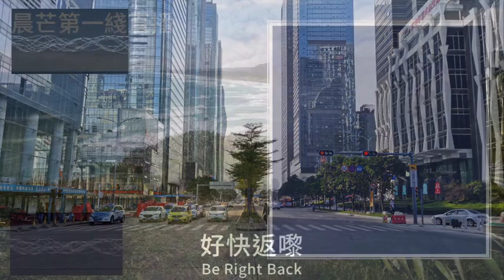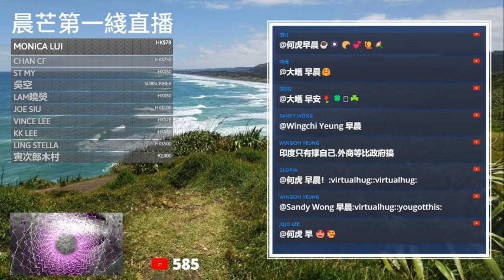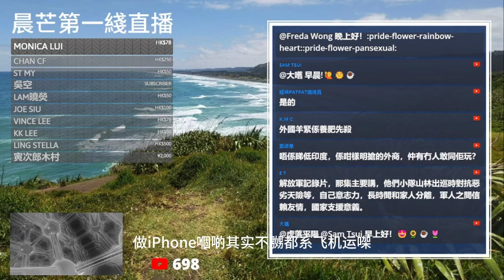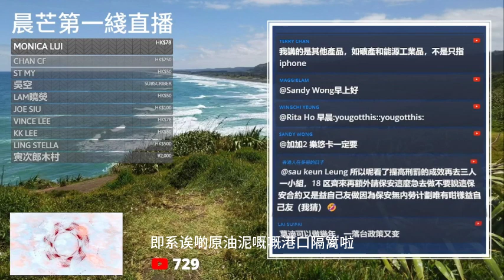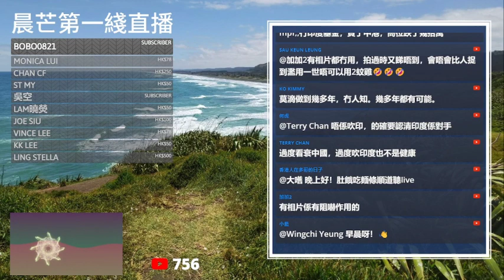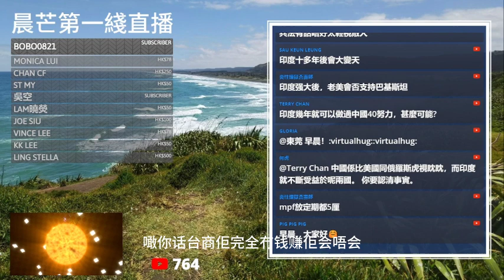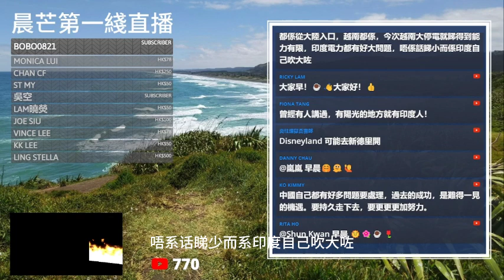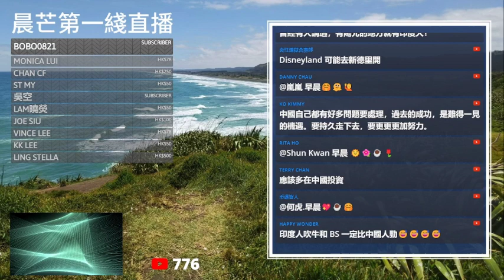20230624P 正視潛在競爭對手！印度正被各方谷肥！台商繼續佈局！